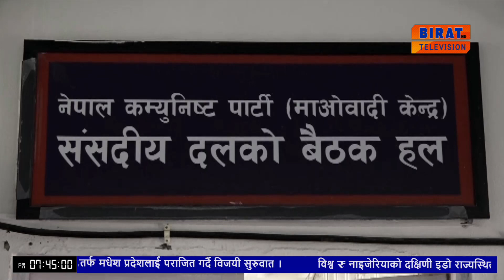नेकपा माओवादी केन्द्रले वर्तमान सरकारलाई विश्वासको मत दिनका लागि सवै दलहरुसंग आग्रह ।